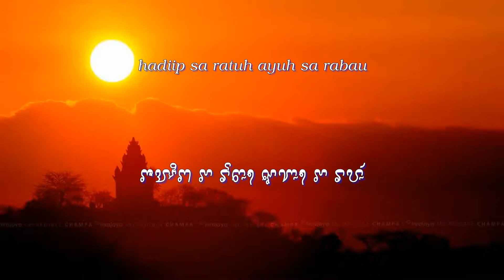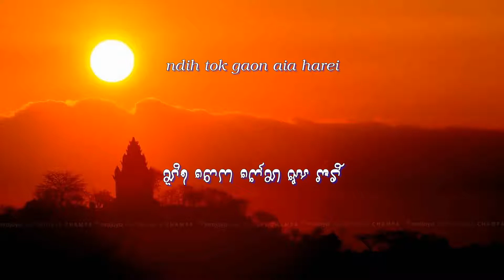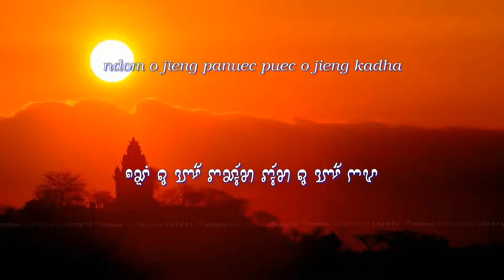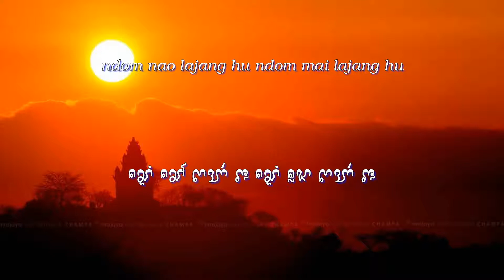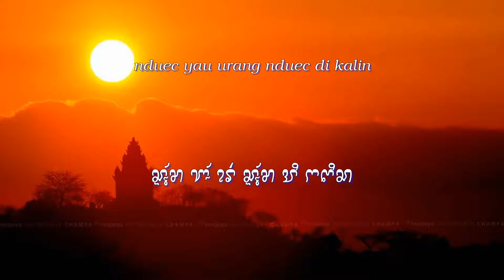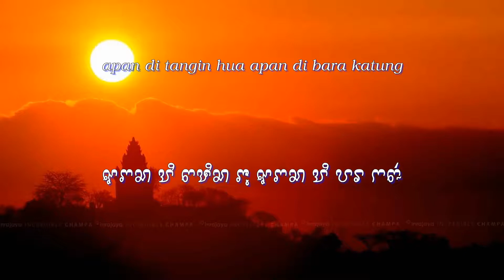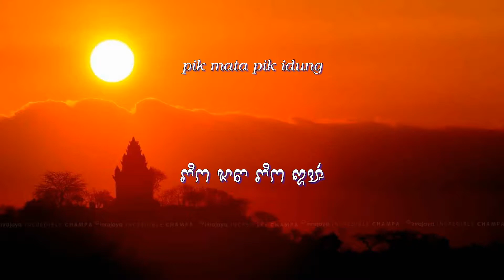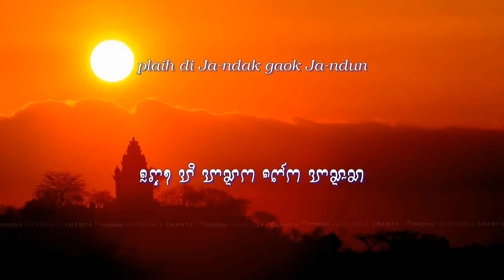Cham Idiom 7| Baoh Kadha Cam 7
Từ khóa kênh(để tìm trên TOUTUBE): Bangsa Campa - Speak Cam
Duah angan dalam YOUTUBE (tataoh): Bangsa Campa - Speak Cam